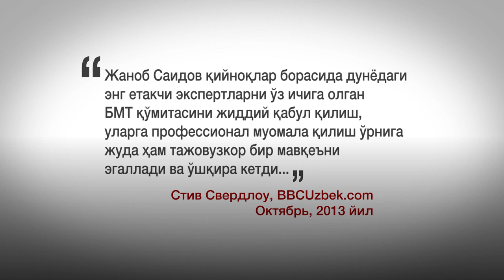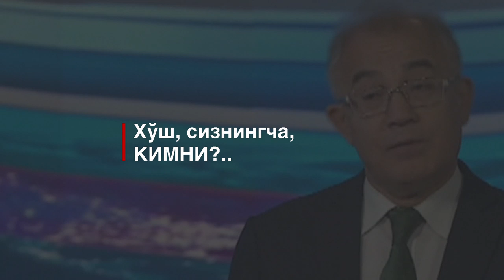Ўзбекистон ва Жаслиқ: Акмал Саидов қандай тобланди? - BBC Uzbek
Ўзбекистон Инсон ҳуқуқлари миллий маркази раҳбари Акмал Саидов Президент Мирзиёевнинг Қорақалпоғистондаги "Жаслиқ" қамоқхонасини ёпиш қарорини олқишлаб чиққан.

Саидовнинг "Ўзбекистон 24" телеканалига айтишича, "Ўзбекистоннинг зўравонликка доир дунёга донғи кетган айрим ишлари айнан "Жаслиқ" билан боғлиқ.

"Жаслиқ"да қийноқ қўлланмаган, деган Ички ишлар мулозимларидан фарқли ўлароқ, Акмал Саидов Жаслиқда юз берган воқеалардан сабоқ чиқариш лозимлигини айтган.

"Энди тарихни ўрганиб, у ҳеч қачон такрорланмаслиги учун хулоса чиқариш лозим", деган Ўзбекистоннинг инсон ҳуқуқлари бўйича халқаро майдонда бош музокарачиси.

Айнан Саидов ўтмишда "Жаслиқ" қамоқхонаси ва Ўзбекистоннинг қийноқлар билан ном чиқарган жазони ижро этиш тизимини ҳимоя қилиб келган.

Бунинг учун жаноб Саидов баъзида юксак минбарлардан туриб овозини кўтаришига ҳам тўғри келганди.

Аммо сўнгги икки йилда унинг оҳанги буткул ўзгарган.